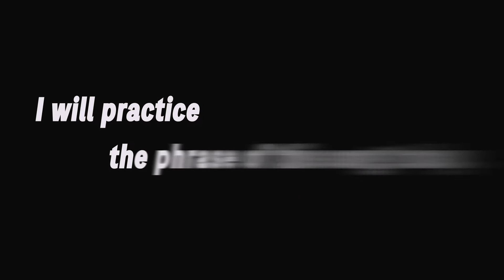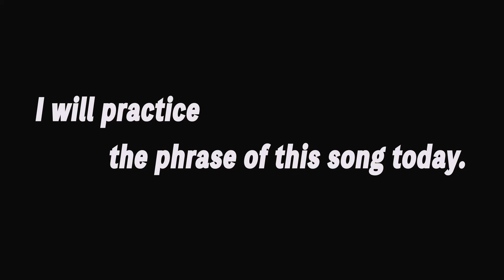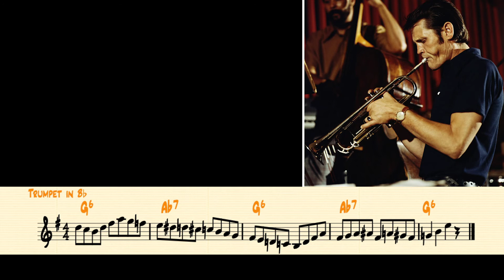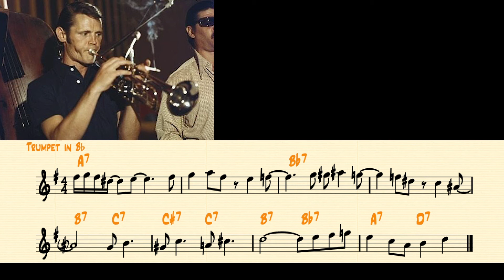Practice Chet Baker's "Well You Needn't" solo Phrases【Jazz Trumpet】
If you learn one jazz phrase every day and get their ideas.
You should be a great jazz musician!!

Today's practice Is from
Chet Baker plays "Well, You Needn't" from live album
"My Favourite Songs the Last Great Concert" 1988'